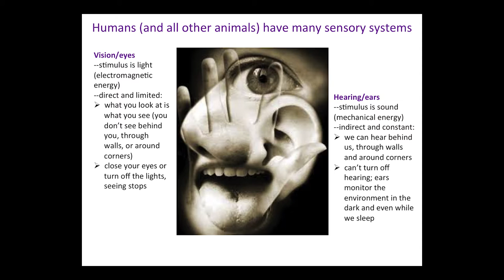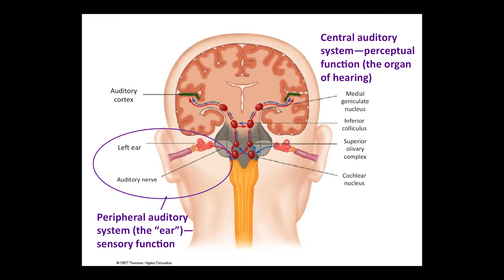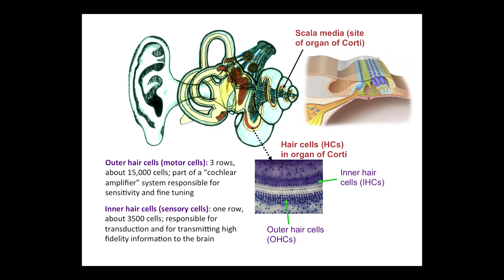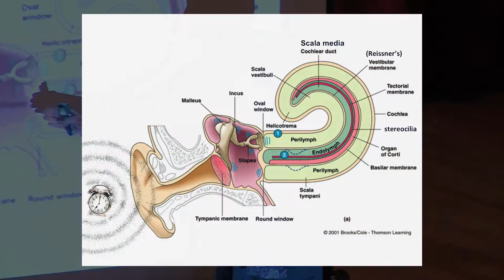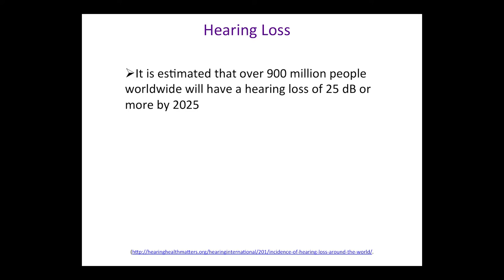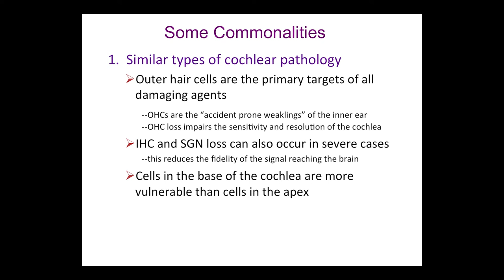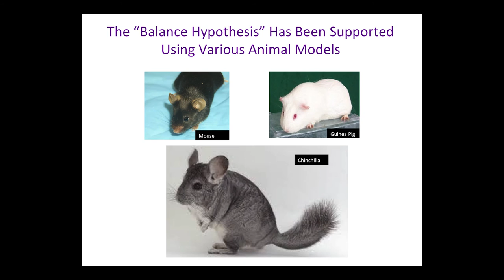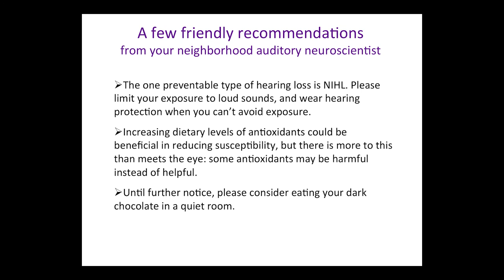2016 Distinguished Faculty Lecture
2016 Distinguished Faculty Lecturer, Professor Sandra L. McFadden, presents her keynote address "More Than Meets the Eye:  The Ear."